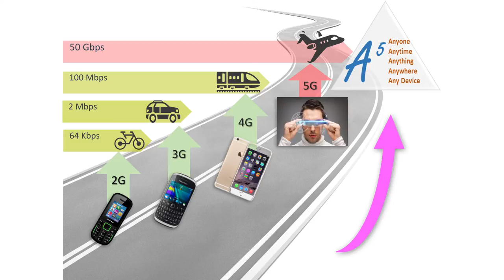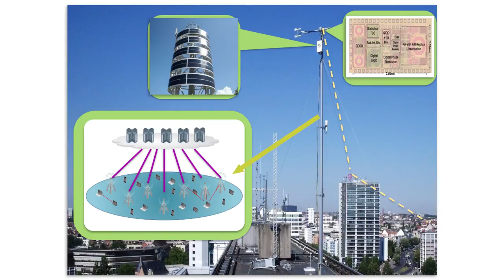5G Disruptive Technologies and Ubiquitous Communications | Khaled Ben Letaief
Khaled Letaief, Dean of Engineering at Hong Kong University of Science and Technology, talks about the incredible potential of the tactile internet. He says the joining of the cyber and physical worlds will be a major paradigm shift made possible by destructive technologies like 5G.